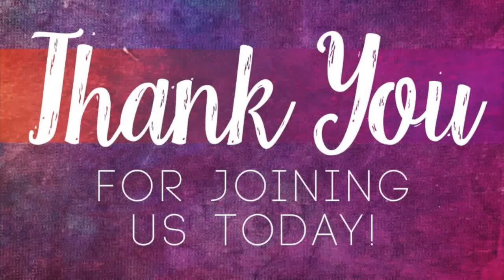Sunday, June 13th, 2021 - "Sanctification/Holiness"